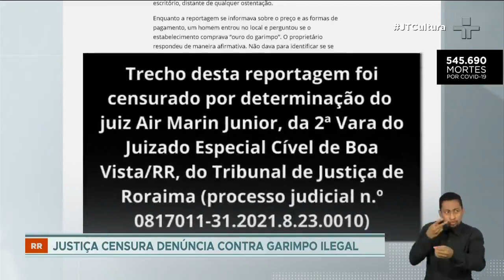Justiça de Roraima censura reportagem que denuncia garimpo ilegal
A matéria denunciou ação ilegal de garimpeiros em terras indígenas Yanomami.